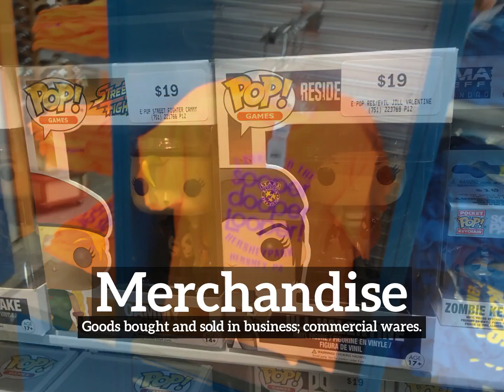Merchandise Meaning, Pronounciation, Information, and Images | How to Say Merchandisein English?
Learn how to pronounce merchandise with Imago Spectrum.

What is merchandise?
How does merchandise look?
How to say merchandise in English?
What does merchandise represent?
What is the defintion of merchandise?

Imago Spectrum allows you to easily memorize common English words and phrases by joining visual and auditory learning environments into a short video. Focus on the images and repeat merchandise several times for best retention results.

In this video we are speaking the word, merchandise. Do take note of how merchandise is spelled.
The definition of merchandise is listed below the word in the video.